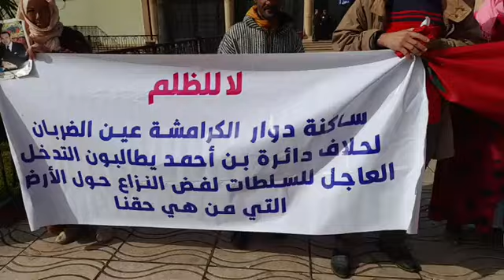مباشرة من سطات: نايضة .. ساكنة دوار لكرامشة دايرة وقفة احتجاجية بسبب مستشار جماعي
مباشرة من سطات: نايضة .. ساكنة دوار لكرامشة دايرة وقفة احتجاجية بسبب مستشار جماعي: "مابغيناش نصوتو عليه فالانتخابات وجا وسرق لينا أرضنا والتبن ديالنا"